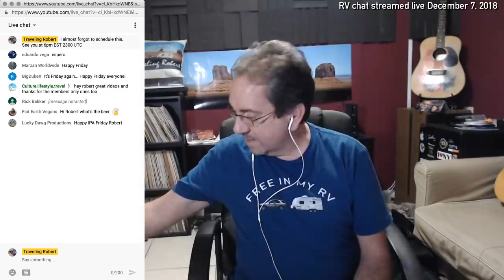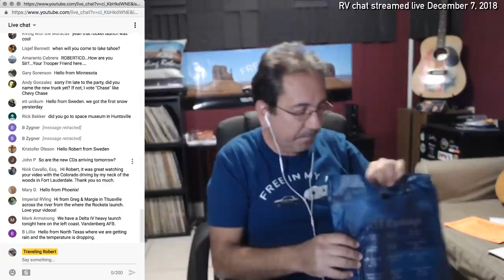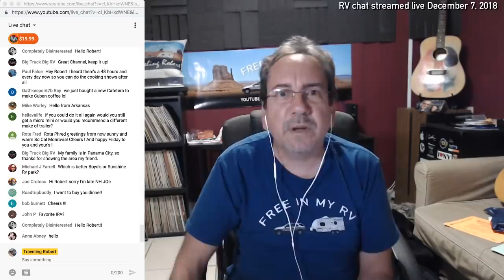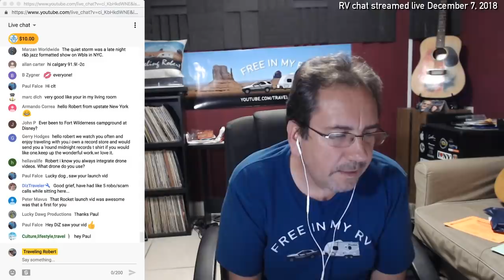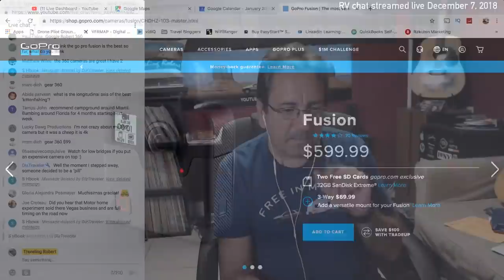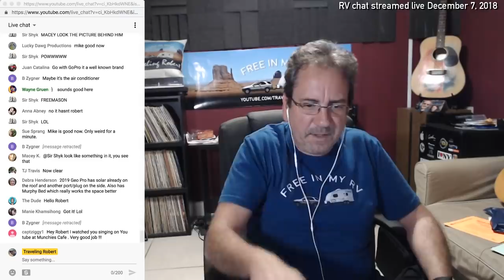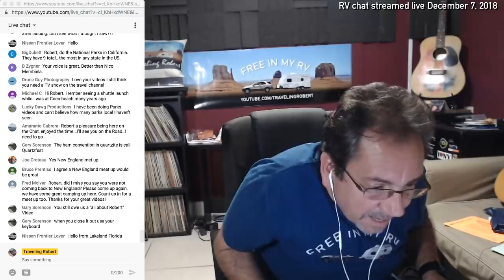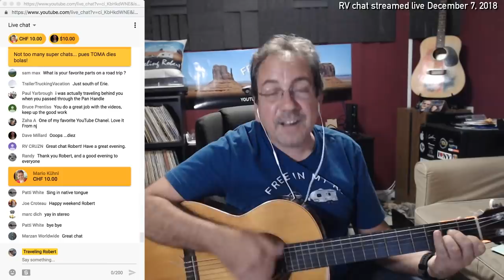🔴 RV Chat Live: Mailbag Friday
Traveling Robert live every Friday at 6PM Eastern 2200 UTC
My favorite Amazon products:

If you find value in what I do you can become a producer by going

Find The Perfect RV Rental, or earn Money Sharing Your RV